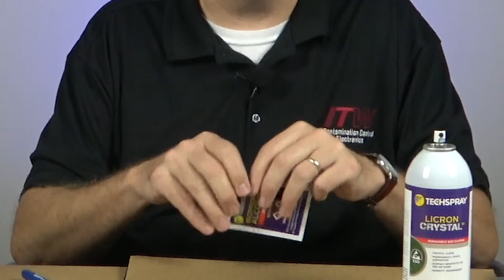Guía del usuario para la pulverización de Techspray Licron Crystal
Kevin Pawlowski, especialista técnico de Techspray, le explica las mejores formas de utilizar Licron Crystal para crear superficies disipadoras de estática (seguras contra descargas electrostáticas) en plexiglás, herramientas y cartón.

Revestimiento de uretano transparente y versátil que se adhiere al metal, plástico y la mayoría de las otras superficies. Ideal para convertir paragolpes, contenedores, herramientas y superficies estándar a protección ESD, lo que ahorra costosos costos de reemplazo. El resultado final cumple con ANSI / ESDS20.20, que evita daños por electricidad estática en componentes electrónicos sensibles.

Techspray®, una división de Illinois Tool Works (ITW), es un fabricante líder de productos químicos y herramientas de soldadura para la industria electrónica. Techspray formula, mezcla y empaqueta una amplia variedad de productos químicos y una variedad de productos de apoyo para la industria electrónica, la industria pesada y el mantenimiento de plantas y equipos, incluidos desengrasantes, limpiadores de contacto, removedores de fundente, espolvoreadores, revestimiento conformado, máscara de soldadura, limpiadores a base de agua , mecha desoldadora, puntas de soldadura y las populares cizallas de corte Platón.